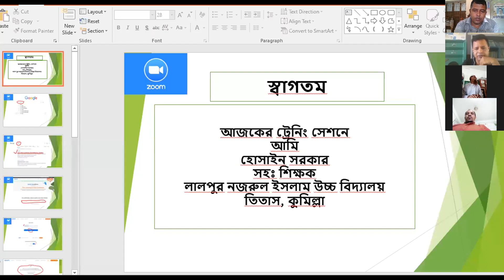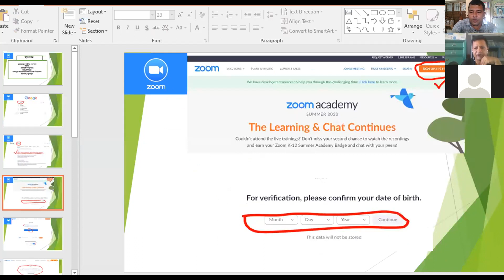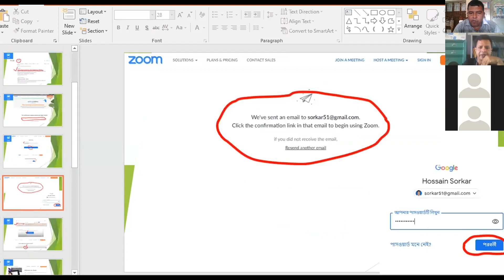Online training of teachers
03/10/2020 তিতাস উপজেলা মাধ্যমিক শিক্ষা কর্মকর্তা জনাব আনোয়ারা চৌধুরী স্যারের নির্দেশনায় ও সার্বিক তথ্যাবধায়নে জুম ট্রনিং। অংশ গ্রহনে তিতাস উপজেলার সকল শিক্ষক বৃন্দ এবং প্রশিক্ষক বৃন্দ ছিলেন-
০১।জনাব মোঃআহসান হাবিব(সহকারী প্রধান শিক্ষক)
০২। জনাব প্রদীপ বাবু ( প্রভাষক)
০৩। জনাব শাহজামান শুভ ( অ্যাম্বাসেডর)
০৪। জনাব মোঃ ফারুক আহমেদ(অ্যাম্বাসেডর)
০৫। জনাব যোবায়দা আক্তার ( অ্যাম্বাসেডর)
০৬।জনাব হোসাইন সরকার ( অ্যাম্বাসেডর)
০৭ । জনাব ফারুক মিয়া ( অ্যাম্বাসেডর)।
এবং পরিচালনায় ছিলাম আমি মোঃ ফারুক আহমেদ ( ICT4E District Ambassador & Assistant Teacher Gazipur Khan Govt. Model School & College, Titas, Cumilla)